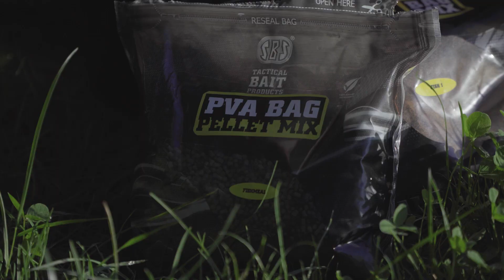Feeder kalandok Levivel - 3. rész (Olaszi horgásztó)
Wenhardt Levi szereti gyors, pörgős, eseménydús horgászattal tölteni az idejét! Ebben a sorozatban folyamatosan nyomon követhetjük Levi feederes kalandjait, amelyben a változatos helyszínek mellett fiatalos lendülettel osztja meg velünk tapasztalatait és élményeit!
A sorozat első három részét még 2018-ban forgatták le a Wenhardt testvérek és már nagyon készülnek az idei szezonra is a további epizódokkal!